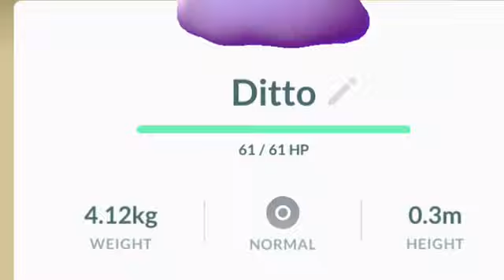Fångar en DITTO!!!